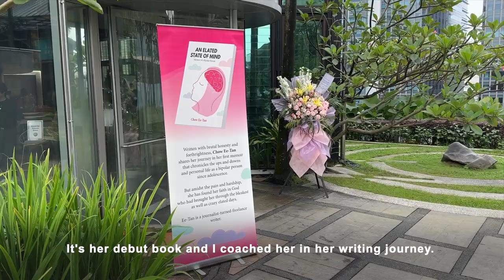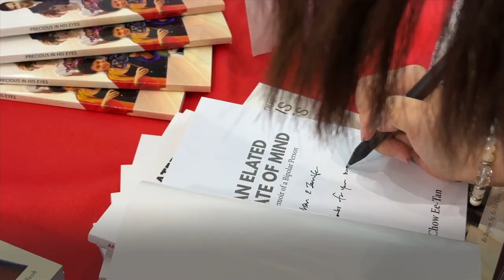Vlog 50: Work Routine In JB | Book Launch | Laman MBPJ | Joanne Yeoh & Juwita Suwito | Walk The Dot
Happy Christmas Eve! Ten working days in Johor Bahru felt so long that for the first time I looked forward to going home. In this vlog, I share about my working routine in JB and the food I ate. When I got back to KL, the next day turned out to be a busy day but it was so fun, I didn't mind it.

In this vlog:
• Chow Ee-Tan's Book Launch (Malaysian Author)
• Selangor Council Christmas Party (with Joanne Yeoh and Juwita Suwito)

Ikson - Anywhere
YouTube Free License

Audionautix - I Saw Three Ships